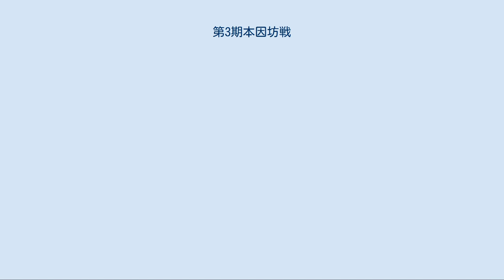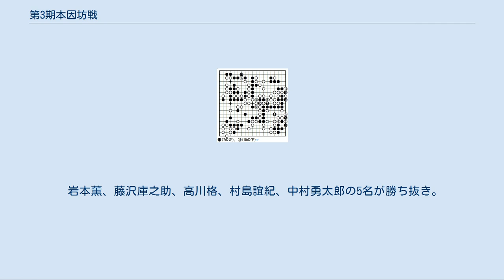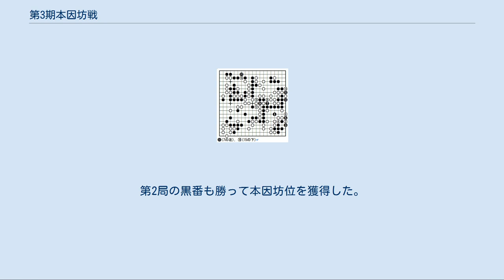第3期本因坊戦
第3期本因坊戦（だい3きほんいんぼうせん） 第3期の本因坊戦は、第2期本因坊戦の終了後の1943年（昭和18年）から1946年（昭和21年）にかけて行われ、挑戦者岩本薫が、第2期本因坊昭宇（橋本宇太郎）と挑戦手合六番勝負、及び決戦三番勝負を行い、岩本薫が第3期本因坊となり本因坊薫和を号した。
戦時下の厳しい環境で行われ、広島市郊外で行われた六番勝負第2局は原爆下の対局として知られる。
 棋士の中には徴兵された者も少なくなく、参加した棋士は24名。
また第2期の期間中の1942年に、それまで空位になっていた八段位に推薦によって瀬越憲作、鈴木為次郎、加藤信、及び大手合によって木谷實、呉清源が昇段しており、八段級予選が新たに実施された。
 戦時下にあって新聞の紙数も縮小されていき、予選実施中に新聞の囲碁欄はなくなってしまっていた。
また日本棋院や毎日新聞社の記録も空襲で残っておらず、多くの記録が消失している。
 1943年7月に6名で開始。
中村勇太郎、鍋島一郎、坂田栄男の3名が勝ち抜き。
向井一男、半田早巳、高橋重行が敗退。
 細川千仭、長谷川章、高川格、村島誼紀、坂田栄男、中村勇太郎の6名が勝ち抜き。
島村利博、篠原正美、中川新、前田陳爾、光原伊太郎、鍋島一郎が敗退。
 岩本薫、藤沢庫之助、高川格、村島誼紀、中村勇太郎の5名が勝ち抜き。
小野田千代太郎、林有太郎、細川千仭、長谷川章、坂田栄男が敗退。
 1945年4月、3名によるリーグ戦を実施。
岩本薫が2-0で挑戦者となった。
 1945年には世情は悪化し、主催の毎日新聞の囲碁欄も覚束ない状態となっており、さらに5月25、26の空襲で当時溜池にあった日本棋院は全焼したため、対局場が無くなり、長老の瀬越憲作が疎開先の郷里広島で対局場を探し、広島市内の日本棋院広島支部長藤井順一宅で行われることになった。
当初は6月に行う予定だったが、交通事情により岩本が広島まで行けず、7月に第1局が行われた。
しかし続く第2局を市内で行うことを警察部長から禁止され、五日市の中国石炭社長津脇勘市宅となっていた社員寮で8月4-6日に行われた。
この第2局三日目に市内に原爆が投下され、爆風で対局室内も破壊されたが、対局を続行して終了。
この結果は橋本門下の三輪芳郎が2週間後に東京に来て伝え、両対局者が無事であることが知らされた。
しかし第3局以降を広島で行うことは不可能となり、無期延期とされる。
終戦後11月10-17日に千葉県野田市の野田醤油社長茂木房五郎宅で第3、4局を打ち、次いで目黒の橋元文治宅で11月19-24日に第5、6局を打った。
この結果3勝3敗の打ち分けとなり、規定により本因坊位は日本棋院預かりとなる。
 翌1946年になって、決戦三番勝負を行うこととなり、コミ無しで2局打ち、打ち分けの場合はコミ4目半で第3局を行うということになった（持時間各12時間）。
第1局は7月に広島県蓮教寺での原爆被災者追悼会で1手ずつ打ち、続きを8月に高野山総寺院で行った。
同じ総寺院で第2局も行われ、岩本が連勝し、第3期本因坊に就いた。
また高野山決戦での設営には毎日新聞社井上靖があたっていた。
この三番勝負が、戦後になって新聞に棋譜が載った最初でもあった。
 （△は先番） （△は先番） 第3期本因坊戦挑戦手合決戦三番勝負第1局 1946年7月26-8月17日 本因坊昭宇(先番)-岩本薫七段 コミ無し白番の岩本は、手厚くじっくり打ち、中盤から右辺黒に攻撃をかける。
黒1（145手目）で大石の生きを計ったところ、白2、4が手筋で隅の黒にコウを残し、黒13と眼形を確かめた時に、さらに白14と複雑なコウに持ち込む。
結局コウの続かない黒が13の2路下に眼を持ち、白は左下から中央からの黒を小さく生かして形勢が接近。
右上のヨセで黒の失着を咎めて逆転する。
305手完、白5目勝。
第2局の黒番も勝って本因坊位を獲得した。